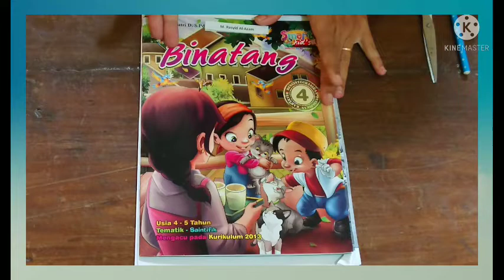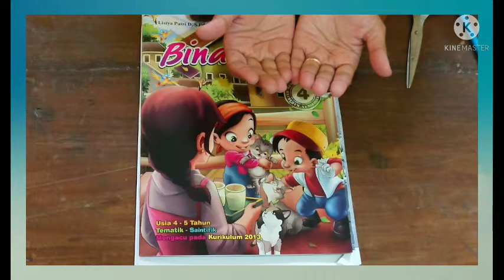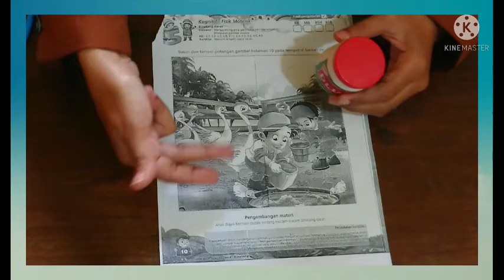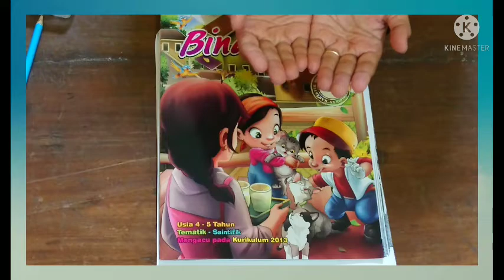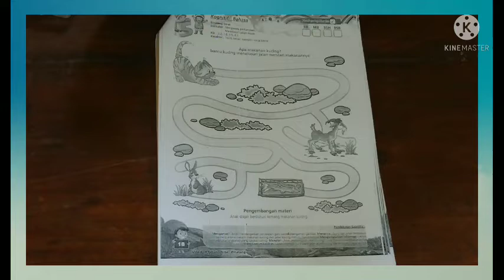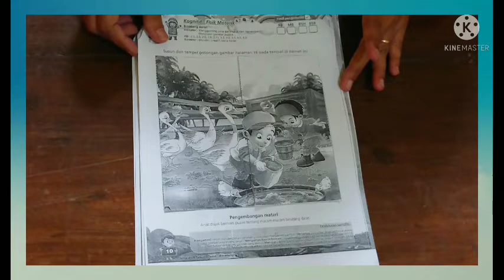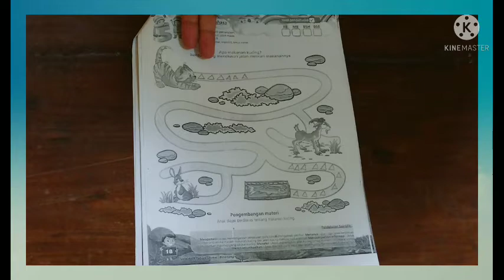BelajarbersamaSUKMA|SENTRA RANCANG BANGUN KLS A